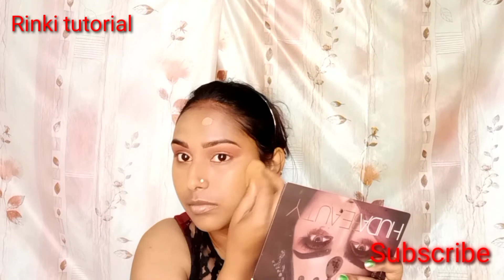Teenager wedding guest makeup|Makeup tutorial|teenage makeup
Hi guys welcome bace to my channel.Today I'll share this video.I hope u all are enjoying this video and if u are enjoying this video then please do subscribe my channel like and share my video .

8.